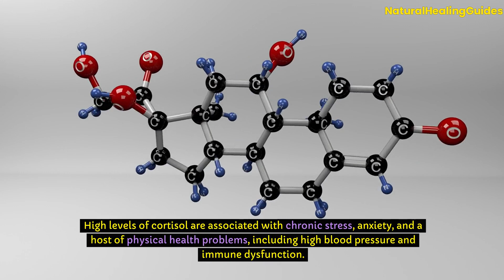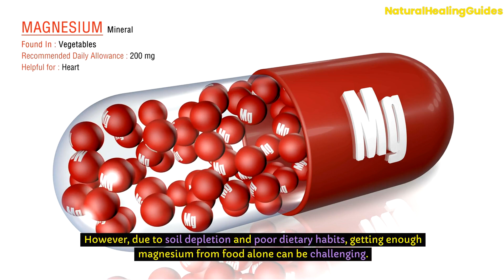One Mineral That Will DRAMATICALLY Lower Your Stress Levels 🌟💤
Discover the power of one mineral that can significantly reduce your stress levels. Learn how incorporating this mineral into your daily routine can help you feel more calm and relaxed, supporting your overall well-being.
Did you know that stress has been linked to 60% of all human illnesses?"
Introduce the mineral and its potential impact on stress levels.
Stress is a prevalent issue in modern society, with detrimental effects on our health. From anxiety to insomnia, stress can wreak havoc on our well-being.
Watch this video to unlock the key to managing stress effectively. Stress less, live more!

🌟🌿Need Help Managing Stress? We've Got You Covered!
🏆 Most Recommended Stress Relief Supplements.
✅ Best Stress Relief Supplements
✅ Fast Stress Relief Supplements